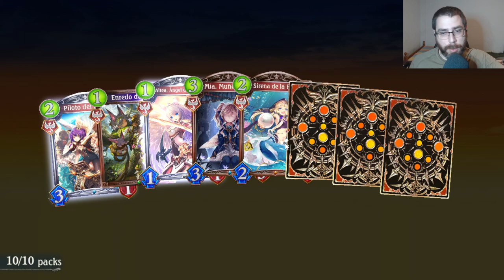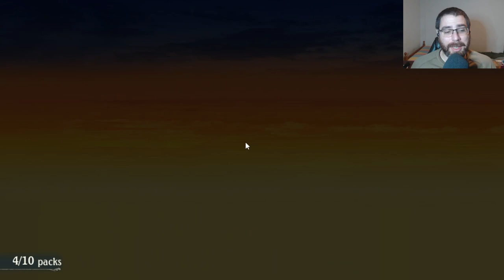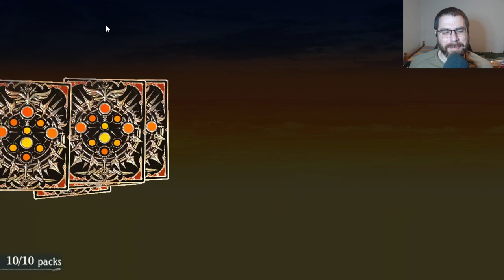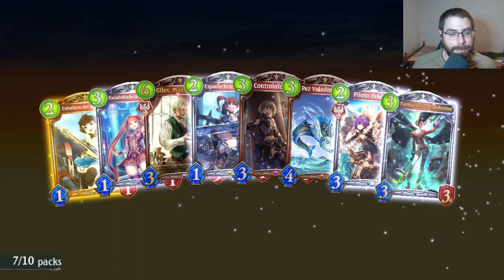Mis sobres de Resurgent Legends | Shadowverse en Español